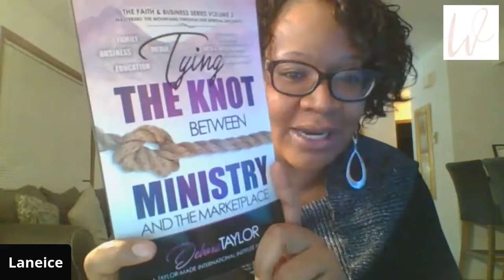Know Your Worth & Collect your Pieces Reclaiming Your Power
With Guest Speaker
Evangelist Patricia Hilliard
Servant 💜 Speaker 💜 Co-Author

To Find out more about wives in waiting and our local sister circles please